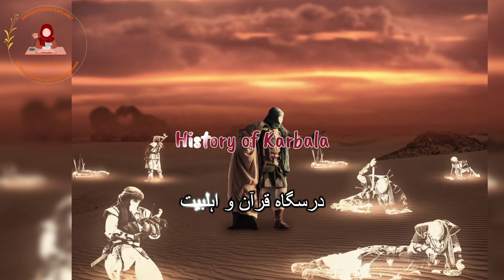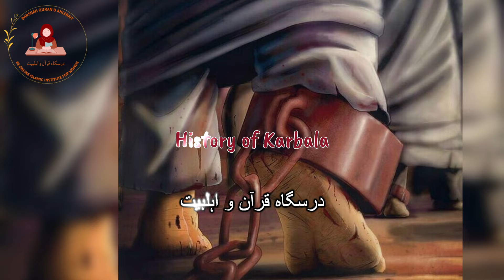History of Karbala | تاریخِ کربلا معلّٰی | Tareekh-e-Karbala | 10 Muharram 1446 AH | Khanam Zainab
History of Karbala | تاریخِ کربلا معلّٰی | Tareekh-e-Karbala | Majlis 10 Muharram

In this comprehensive video, we explore the profound and tragic history of Karbala Mualla, a pivotal event in Islamic history. The Battle of Karbala, which took place on the 10th of Muharram in 61 AH (680 AD), saw Imam Hussain (A.S.), the grandson of the Prophet Muhammad (PBUH), and his 72 companions face overwhelming odds and make the ultimate sacrifice for justice, truth, and the preservation of Islam.

This video covers:
Background and Causes: Understand the political and social conditions that led to the uprising of Imam Hussain against the oppressive rule of Yazid.
Journey to Karbala: Follow Imam Hussain's journey from Medina to Karbala, including the significant stops and the support he garnered along the way.
Events of Ashura: A detailed recount of the events that transpired on the day of Ashura, the strategies, the battles, and the heart-wrenching martyrdoms.
Aftermath and Impact: Learn about the immediate and long-term impacts of the Battle of Karbala on the Islamic world, including the legacy of mourning and remembrance that continues to this day.

Lessons and Significance: Reflect on the moral and spiritual lessons derived from Imam Hussain's stand against tyranny and injustice.
Join us as we delve into the rich history and enduring legacy of Karbala Mualla. This video aims to provide a thorough understanding of the sacrifices made by Imam Hussain and his companions and their lasting significance in the hearts and minds of Muslims around the world.